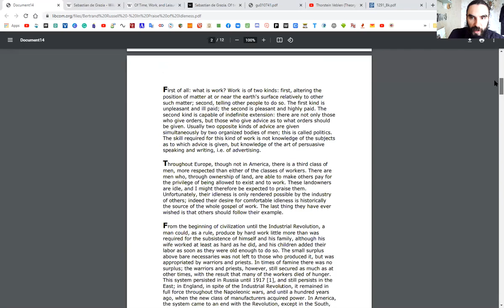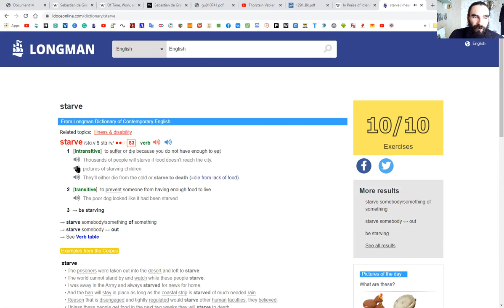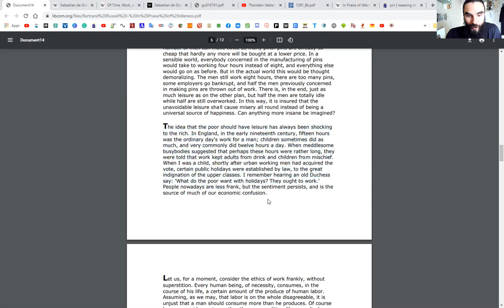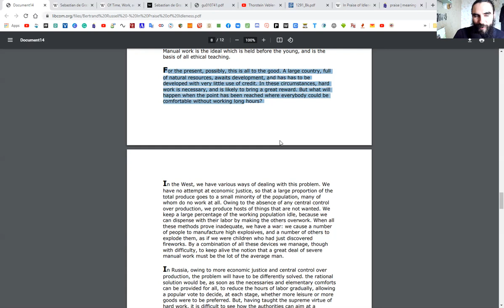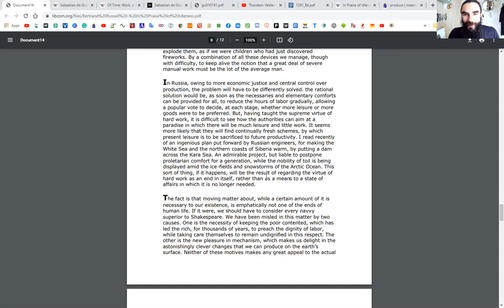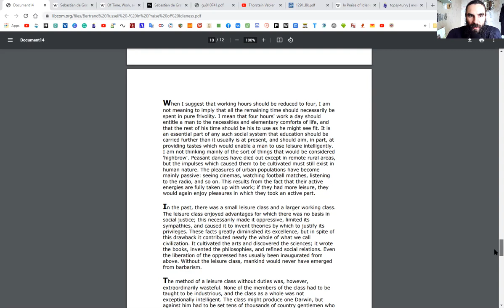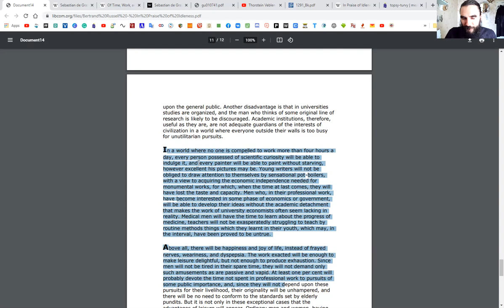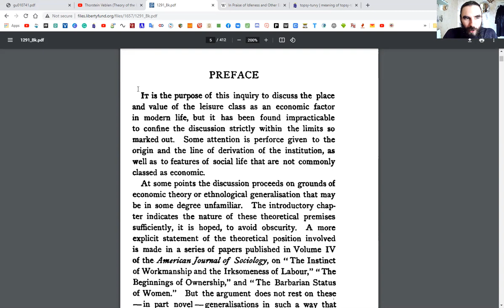Leisure. Studying stream. Part 5.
Studying the concept of leisure.